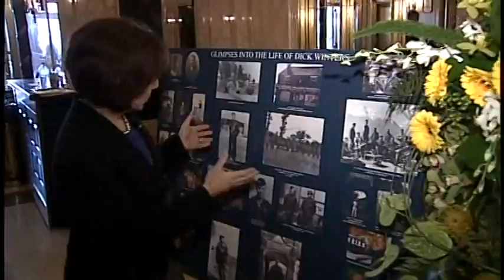AP News Feature Winters Memorial